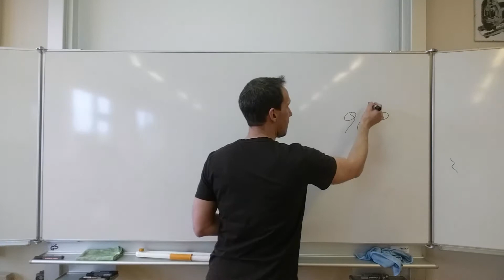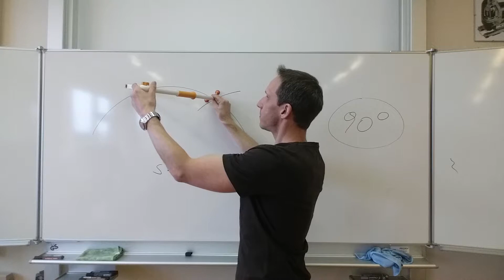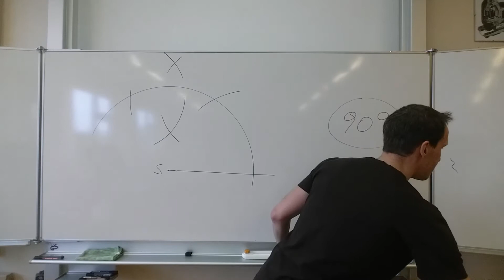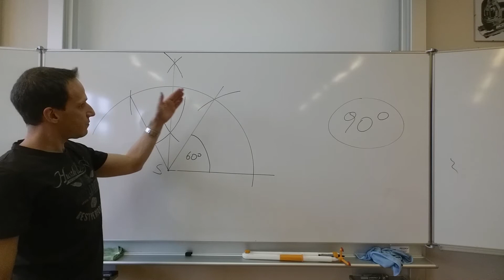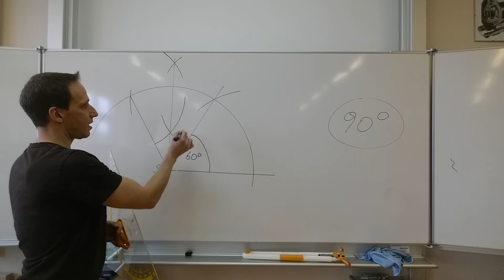Winkelkonstruktion (WINKEL / KONSTRUKTION / ANGLE) ohne Winkelmesser - 90 Grad (Version 2)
Konstruiere folgenden Winkel ohne Winkelmesser: 90 Grad